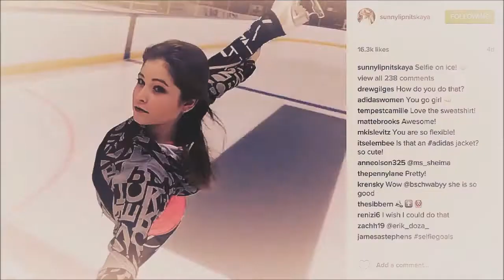yuri plisetsky x yulia lipnitskaya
I don't even know. Hah
track: TroyBoy - Do You Love Me?